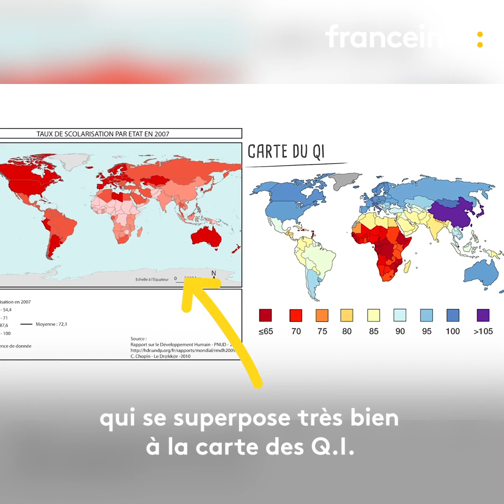Réponse à la fameuse carte QI de Code Reihno et Conversalaud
Conversalaud, Henri Le Mesquin, Code Reihno, Le Raptor Xylo, Yann Mikado, Lespinguin, Pierro San Guignolo, etc... Tous en PLS !